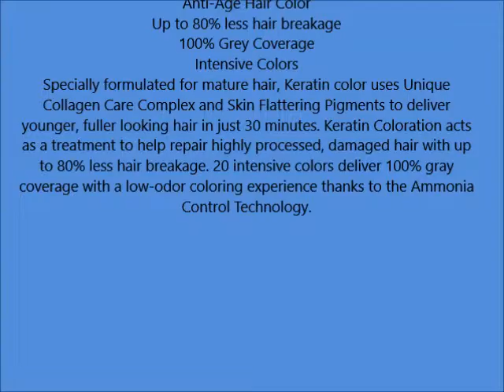Schwarzkopf Keratin Hair Color, Caramel Blonde 7 5, 2 03 Ounce